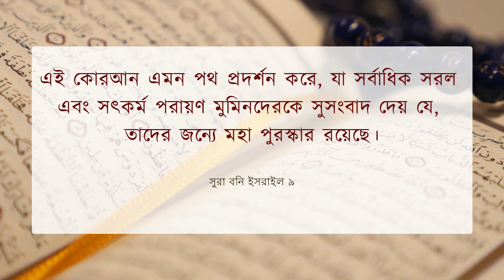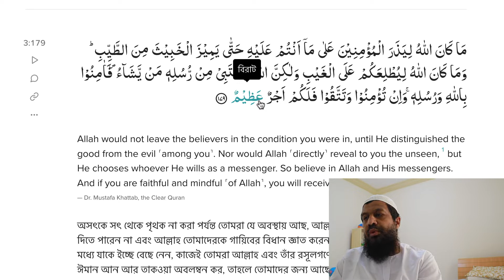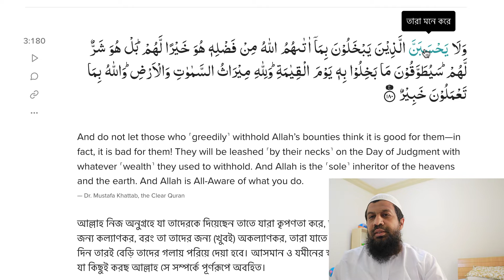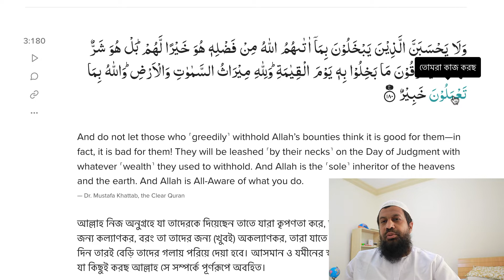S4E27 | 3:179 - 180 | অসৎকে সৎ থেকে পৃথক না করা পর্যন্ত আল্লাহ মুমিনগণকে ছেড়ে দিতে পারেন না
অসৎকে সৎ থেকে পৃথক না করা পর্যন্ত তোমরা যে অবস্থায় রয়েছ আল্লাহ মুমিনগণকে সে অবস্থায় ছেড়ে দিতে পারেন না। অনুরূপভাবে গায়েব সম্পর্কে তোমাদেরকে অবহিত করা আল্লাহ্‌র নিয়ম নয়; তবে আল্লাহ তাঁর রাসূলগণেল মধ্যে যাকে ইচ্ছা মনোনীত করেন [১]। কাজেই তোমরা আল্লাহ ও তাঁর রাসূলগণের উপর ঈমান আন। তোমরা ঈমান আনলে ও তাক্‌ওয়া অবলম্বন করে চললে তোমাদের জন্য মহাপুরস্কার রয়েছে। আর আল্লাহ যাদেরকে তাঁর অনুগ্রহ থেকে যা দান করেছেন তা নিয়ে যারা কৃপণতা করে তারা যেন ধারণা না করে যে, তা তাদের জন্য কল্যাণকর। বরং তা তাদের জন্য অকল্যাণকর। যা নিয়ে তারা কৃপণতা করেছিল, কিয়ামত দিবসে তা দিয়ে তাদের বেড়ি পরানো হবে। আর আসমানসমূহ ও যমীনের উত্তরাধিকার আল্লাহরই জন্য। আর তোমরা যা আমল কর সে ব্যাপারে আল্লাহ সম্যক জ্ঞাত।